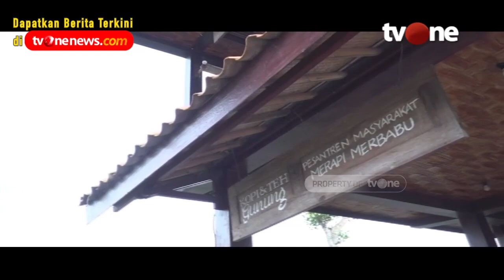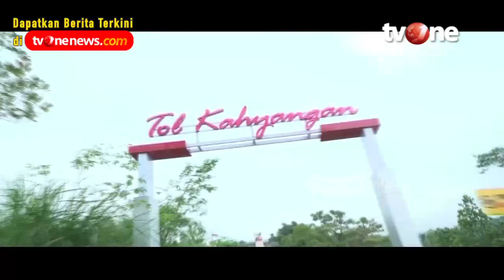Kegiatan Pesantren Masyarakat Merapi Merbabu | Cerita Santri tvOne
Jakarta, religiOne - Kegiatan Pesantren Masyarakat Merapi Merbabu | Cerita Santri tvOne